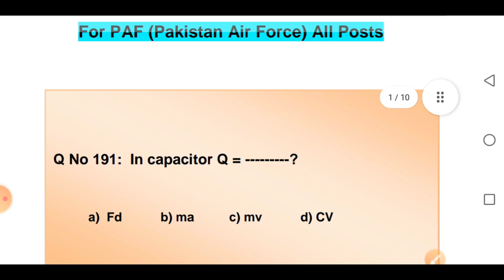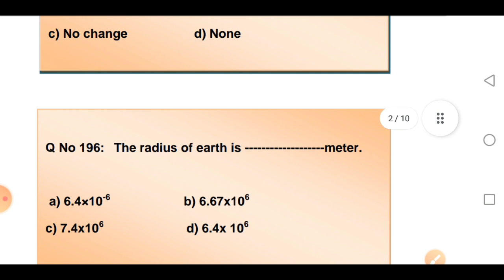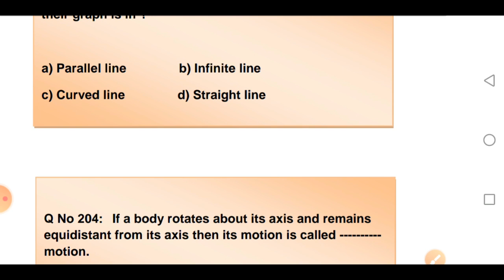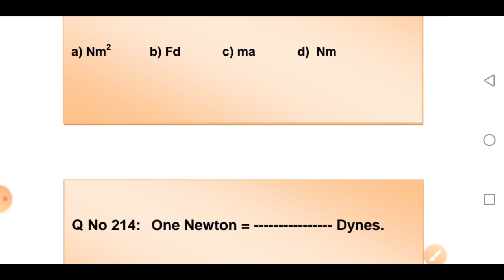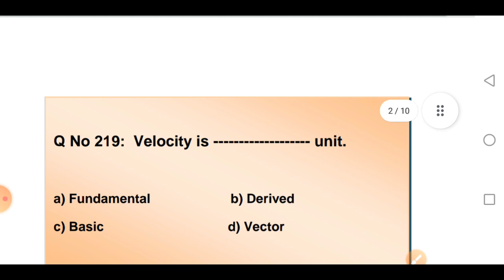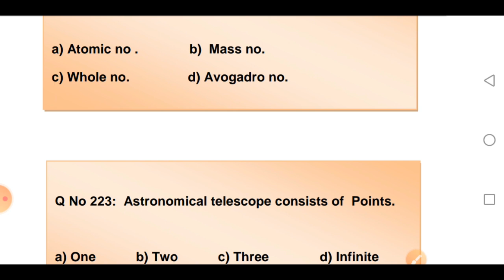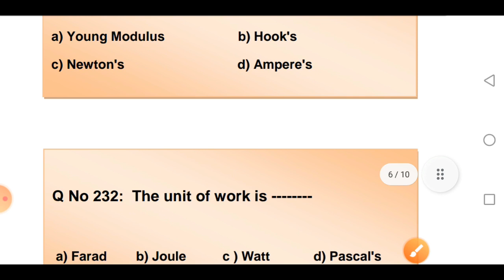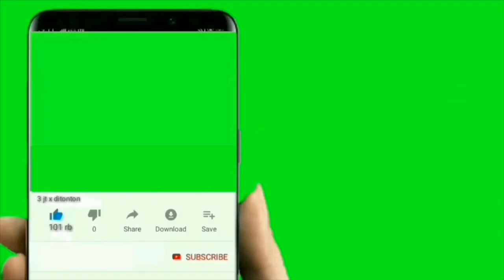physics mcqs for paf initial test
pma long course 149 free preparation playlist link

PMA Long Course 149 academic preparation video no 1

PMA Long Course 149 academic preparation video no 2

PMA Long Course 149 academic preparation video no 3

PMA Long Course 149 academic preparation video no 4

PMA Long Course 149 academic preparation video no 5

&______About Video__&__

Assalam-o-Alaikum! Friends omnd karta hon ape khairiat sa hon aj video mein ape ka sath physics test ka kuch questions share keya he inshallah ab roz  physics test ka lecture upload hota rah ga omnd karta ape ko samaj mein a gea ho ga video ko like aure channel ko subscribe karna mat bholeya ga thanks

Shaheen Academy Facebook page:
visit and like this page

paf test preparation 2021
paf physics test preparation 2021
preparation for medical assistant
physics mcqs for paf test
physics objective questions for air force
physics questions and answers for air force
female medical assistant in paf test preparation
paf airman physics test preparation
airman in Pakistan air force
paf physics test preparation
paf physics mcqs
provost test in paf
provost trade in paf test preparation
gc in paf
gc in pakistan air force test
gc in pakistan airforce
firefighter in paf
paf physics test
paf airman test preparation
paf physics test for paf airman
physics mcqs for paf
female medical assistant in paf test 2022
female medical assistant preparation
female medical assistant
female medical assistant in paf test
provost in paf
provost test
firefighter in airforce